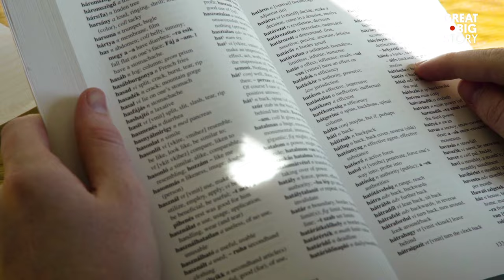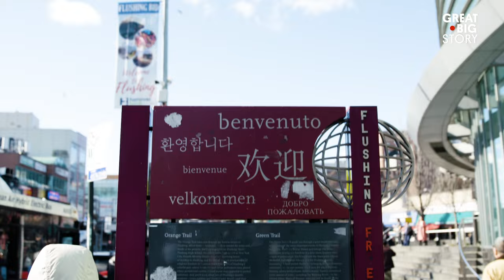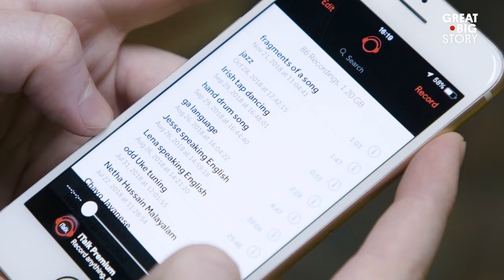Saving Languages From Extinction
Tunica, Osing, Sorani Kurdish and Dutch sign language—these are among about 500 languages considered critically endangered. With only a handful of speakers, and no active movement to revive the language, they could be lost to time. Thankfully, Daniel Bögre Udell is listening. The co-founder and director of Wikitongues is working with volunteers from all around the world to create an open video archive of people speaking and signing rarely used languages so they can be preserved and passed on to future generations. If we were fluent, we’d thank Daniel in every language we could.